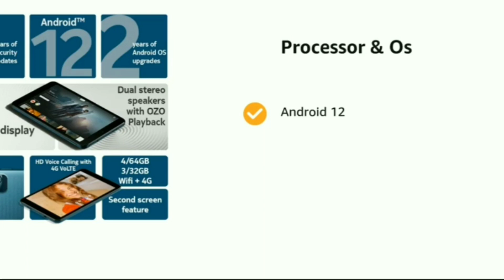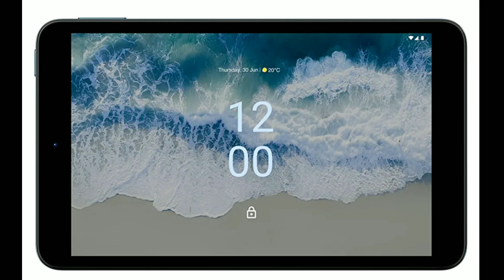Best Tablet under 11,999 Rs Nokia T 10 Android 12 Tablet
Link for product

About video :

If you are looking for good tablet in good price, then check out the video where you can get the good tablet around 10k. So, grab the offer.. Link is shared above ⬆⬆⬆⬆👆👆👆👆